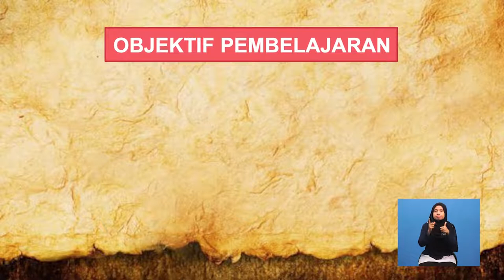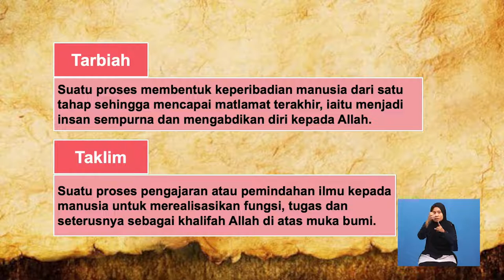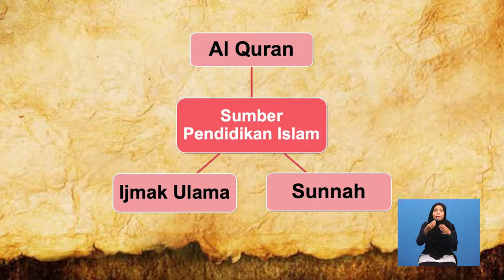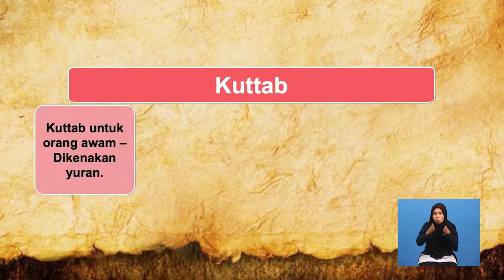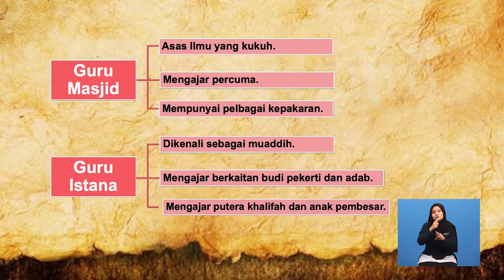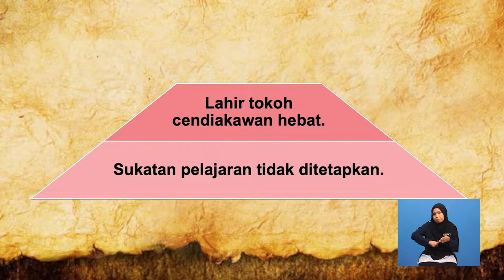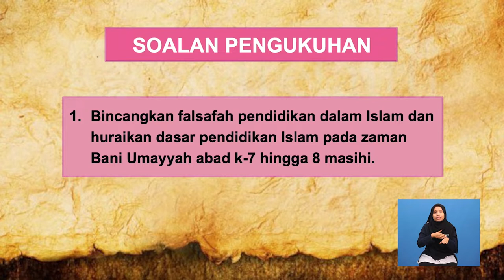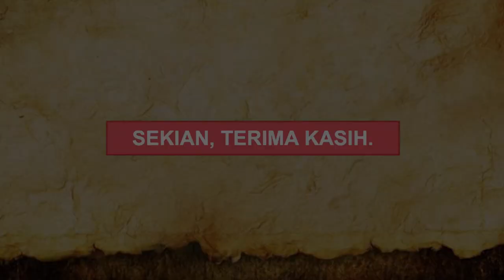Tingkatan 6 | Sejarah | Falsafah Dan Ciri Pendidikan Pada Zaman Umayyah Abad Ke-7 Hingga Abad Ke-8m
Rancangan ini menceritakan pendidikan pada zaman Bani Umayyah dari abad ke 7 hingga 8 Masehi.dari pelbagai aspek yang dikaji di institusi Pendidikan.